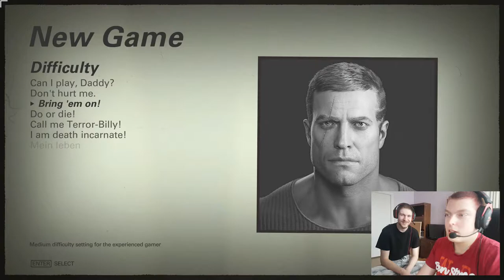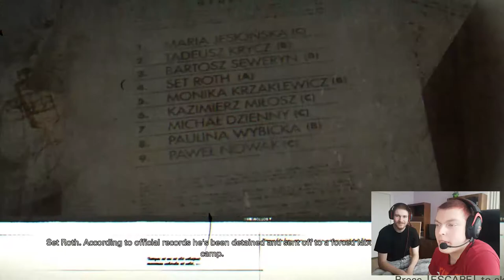WHEELCHAIR OVERKILL /// WOLFENSTEIN 2 THE NEW COLOSSUS gameplay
Whoop. another gameplay joined by my friend Basepla7e ( check out his channel link from below ). this time we took on one of those latest and very popular pc games, like WOLFENSTEIN. Story is quite intense, surprisingly gory but not glory... soo...

hope you like the gameplay and enjoy! PLEASE leave a like or something, ANY feedback is useful and helpful. :)

Welcome to Sirka Squad :D